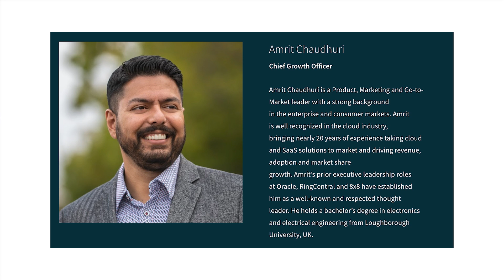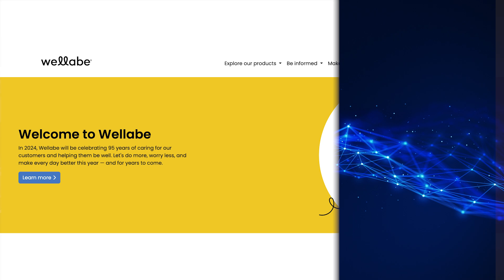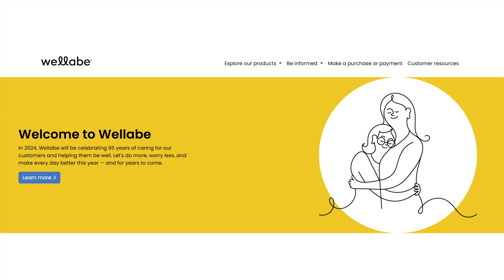2024 ZKast #34 with Amrit Chadhuri of C1 - He talks GenAI and Elly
Recently, C1 ( @onec1 ) announced its own generativeai assistant, called Elly. What makes C1 GenAI unique is that it works cross-application, enabling companies to harness the insights across the entire organization.

On this ZKast, C1's Amrit Chadhuri explains Elly and how it can benefit customers.